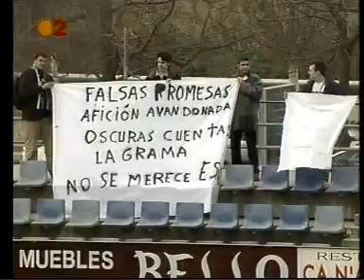UD Gramenet - CD Castellón (0-1) - 20 feb 2005 - 2ªB / 24ª jorn. 2004-05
Importante victoria del Castellón en Gramenet con un gran gol de Marcos Estruch